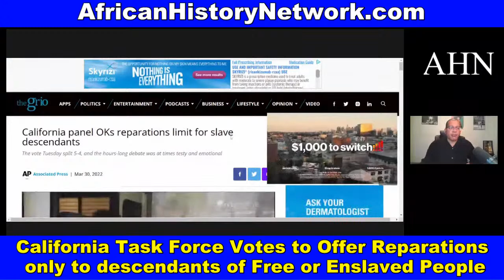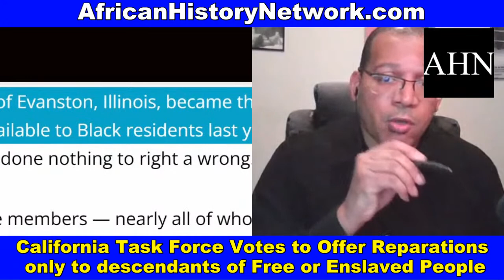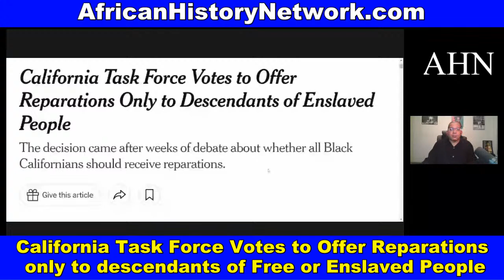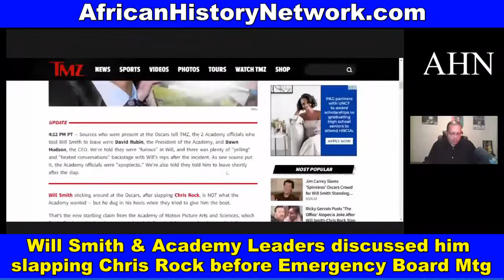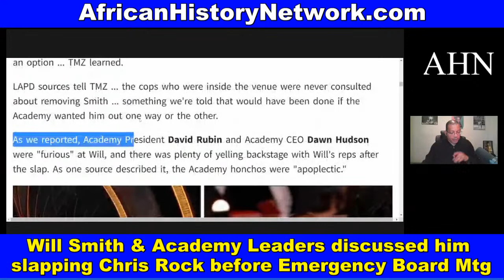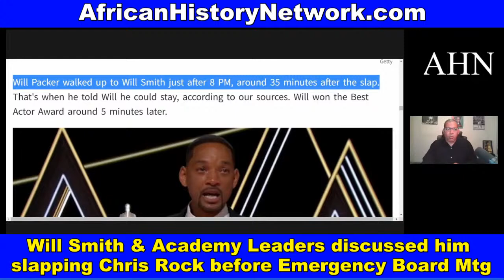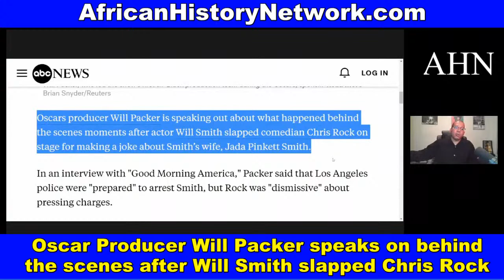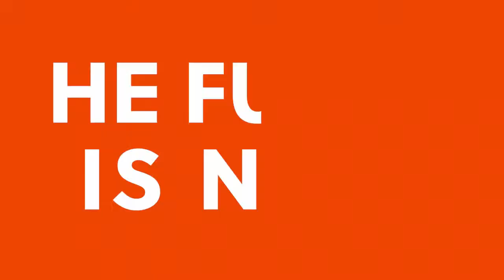Will Smith met with Academy Leadrs; Will Packer speaks; California Reparations Task Force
Will Smith and Academy Leaders discussed his slapping of Chris Rock at Oscars before an Emergency Board Meeting; Oscar Producer Will Packer speaks; Reparations: California Task Force Votes to Offer Reparations only to descendants of Free or Enslaved People - TheAHNShow with 3-31-22

We are celebrating our 12th Year Anniversary of The African History Network Show.

Next Class Sun. 4-3-22, 2:00pm EST, 'From The Civil War to The Civil Rights Movement & Black Power (1865 – 1968)' 10 Week Online Course with Michael Imhotep, host of The African History Network Show. ON SALE $60. ALL SESSIONS WILL BE RECORDED SO YOU CAN WATCH AT ANY TIME!

1st Class ‘Ancient Kemet (Egypt), The Moors & The Maafa: Understanding The Trans-Atlantic Slave Trade What They Didn’t Teach You In School’, Saturdays, 2pm EST
2nd Class ‘From The Civil War To Civil Rights Movement & Black Power (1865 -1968) Sundays 2pm EST

WATCH HOURS OF BONUS CONTENT ON DEMAND NOW!

This is an interactive class taught by Michael Imhotep. You will be able to ask questions with the live text chat. There are many teaching tools used including a Power Point presentation, video clips, book references, articles, etc.
This 10 Week Online Course will analyze U.S. History primarily from the African American perspective beginning in 1865 with '40 Acres and a Mule', the end of the Civil War and the 13th Amendment. We'll look at The Reconstruction Era (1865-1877), The Red Summer of 1919, The Jim Crow Era, World War I, The Great Migration, World II, The Civil Rights Movement and the Black Power Movement to get a better understanding of how we got to where we are now and where do we go from here. Unfortunately, some of this history is repeating itself.